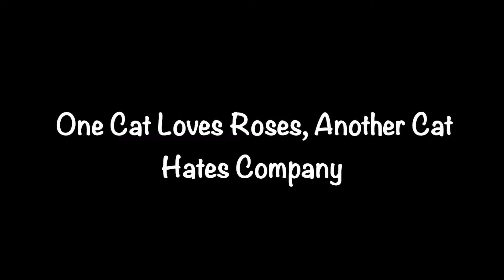Funniest Cat Video - One Cat Loves Roses, Another Cat Hates Company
A short short, funny and cute video of Mr. Blue, a white flame point Siamese Cat loving, caressing the Roses and chewing its leaves and Mr. T, an orange Maine Coon, on the other hand, hates Mr. Blue's company and hisses at the end.